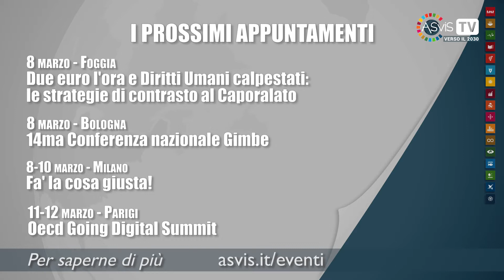Gli appuntamenti settimanali (8 - 14 marzo)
Dalla WebTv i principali eventi della prossima settimana sul tema della sostenibilità.